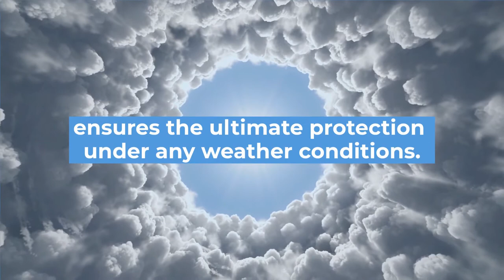Making Your Umbrella With Digitally Painting | Gabriel Advanced Materials Co., Ltd | Taiwantrade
Gabriel advanced materials co., ltd.
 We make the colorful umbrellas of your dream.
 Customized umbrella with your favorite logo or image in the best quality.
 Our maturely digital printing technique on your umbrella is your best choice to design and produce your any kinds of umbrellas.
 Our fabrics of umbrella have uv protection, waterproof with a very light weight.
 Easy and convenient! you can carry your umbrella everywhere.
 Flexible and durable, the ribs are made from steel sturcture.
 Ensures the ultimate protection under any weather conditions.

 0:00:00 Gabriel Advanced Materials Co., Ltd.
 0:00:04 We make the colorful umbrellas of your dream.
 0:00:08 Customized umbrella with your favorite logo or image in the best quality.
 0:00:14 HAND DRAWING LOGO
 0:00:17 DIGITALLY PAINTING LOGO
 0:00:20 our maturely digital printing technique on your umbrella is your best choice to design and produce your any kinds of umbrellas.
 0:00:26 Our fabrics of umbrella have UV protection, waterproof with a very light weight.
 0:00:32 Easy and convenient! You can carry your umbrella everywhere.
 0:00:37 flexible and durable The ribs are made from Steel Sturcture
 0:00:43 ensures the ultimate protection under any weather conditions.
 0:00:49 Want more information? Contact us TODAY!
 0:00:55 Gabriel Advanced Materials Co., Ltd.